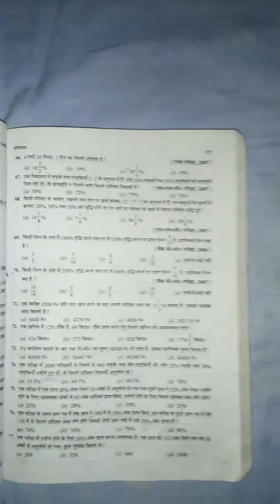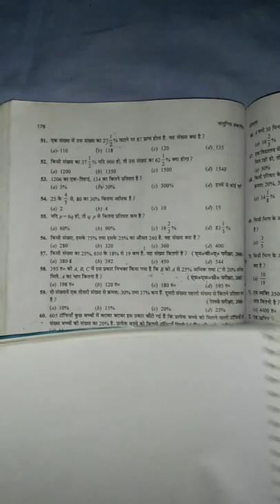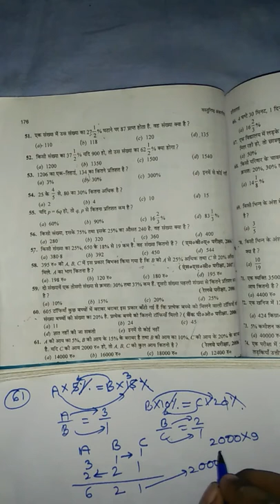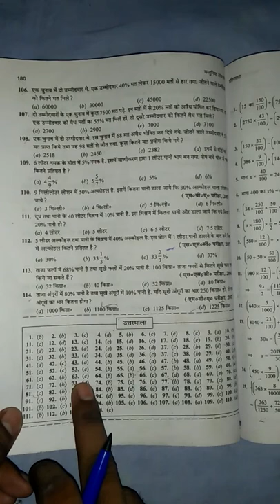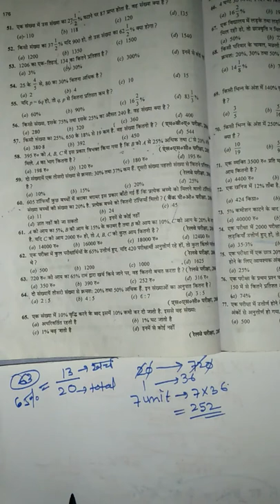Persentage Agraval book 61 to 67